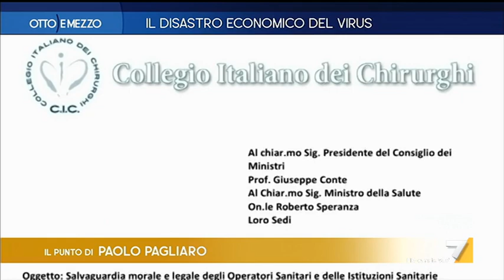Otto e Mezzo La7 - Il disastro economico del virus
puntata 31 marzo 2020